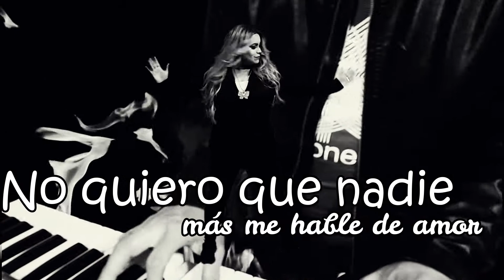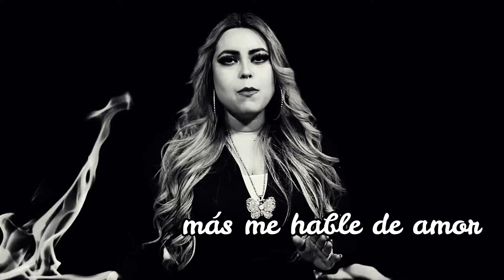AMORFODA NINOSKA LÓPEZ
AMORFODA COVER - AUTOR Y COMPOSITOR BAD BUNNY
N.L.STUDIOS CURICÓ - CHILE
NINOSKA LÓPEZ
ANDRES ROMERO
DIEGO LÓPEZ
CHINA LÓPEZ
11/09/2021
MANAGER ANDRÉS ROMERO